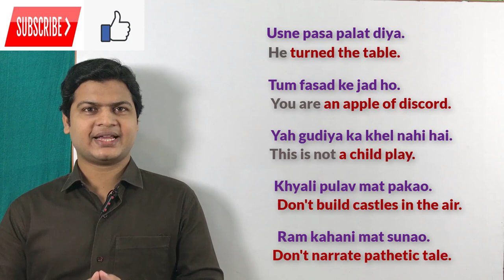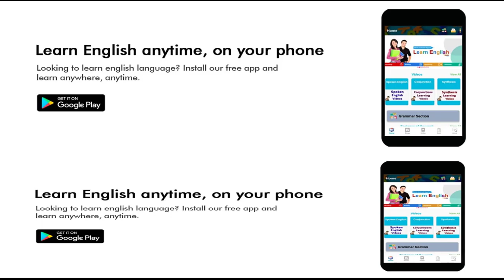10 idioms & phrases | मुहावरा अनुवाद करना चाहिए | English idioms & phrases | Idioms Translation.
Website Linkl

Friends चलिए आज सीखे 10 Interesting sentences तो जल्दी शुरू करते है

Here -

उसने पासा पलट दिया .
He turned the table.

तुम फसाद की जड़ हो .
You are an apple of discord.

यह गुड़िया का खेल नहीं है .
This is not a child play.

ख्याली पुलाव मत पकाओ .
Don't build castles in the air.

राम कहानी मत सुनाओ.
Don't narrate pathetic tale.

इस काम मे अपना सर मत खापाओ
Don't tax your brain in this work.

 अगर मगर मत करो .
Don't hesitate.

तुम हमेशा अपनी तारीफ़ खुद करते हो .
You always praise yourself.

वह ज़ुबान का पक्का आदमी है
He is a man of word.